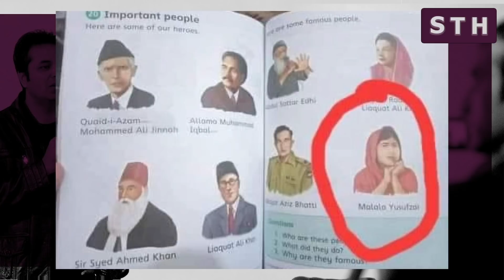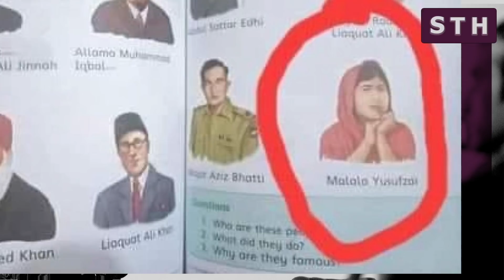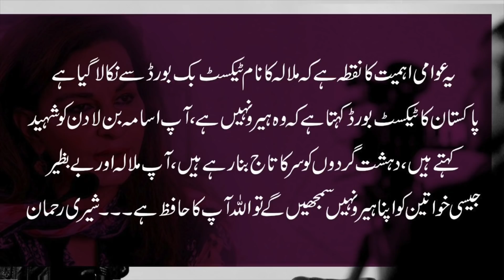Mala picture and our text books | Talat hussain